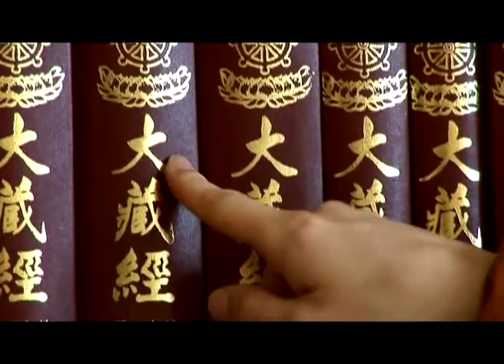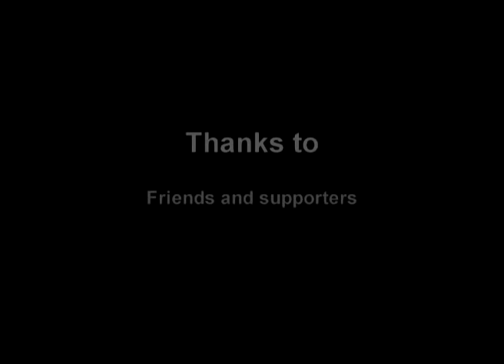The Monk Story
A day in the life of young Buddhist Monk. Bhikkhu Tapassi is a young Australian Monk ordained in the Theravadan Forest tradition living in the picturesque Santi Monastery in the Southern highlands between Sydney and Canberra.  This short film glimpses the monastic life as it unfolds from the dawn to dusk, reflecting on the realities of ordinary daily life and the eternal truth of Dhamma.
This film received a Jury Award at the inaugural International Buddhist Film Festival in Sri Lanka and is part of the Life Beyond the Begging Bowl trilogy.